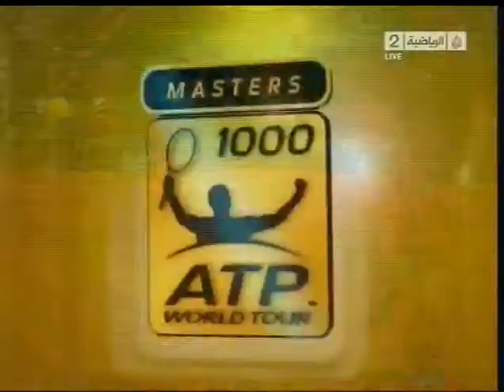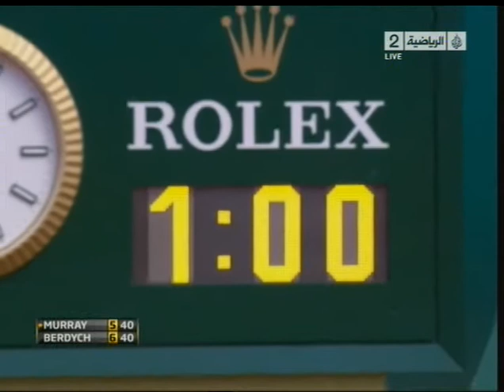Murray × Berdych set 1